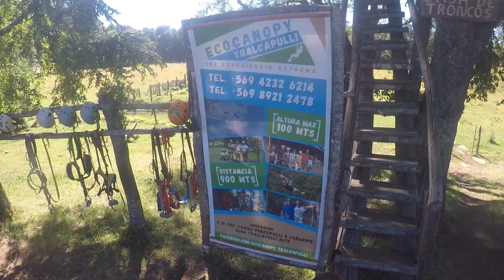Canopy Tralcapulli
Ecocanopy en Tralcapulli